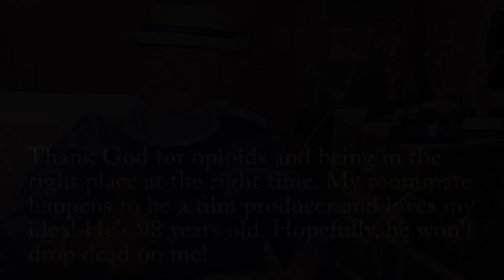Film Financing 101 - The Right Place, The Right Time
Raising money to make a movie is tough, even if you have an award winning script like mine. You have to be in the right place at the right time. BECOME A PRODUCER of the comedy feature film, "The Don Of West Hollywood". DETAILS @